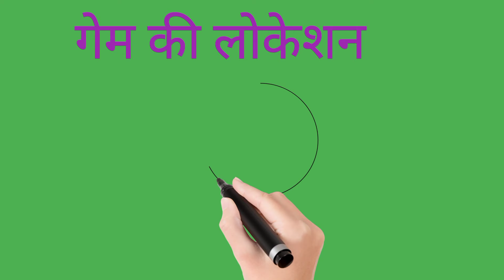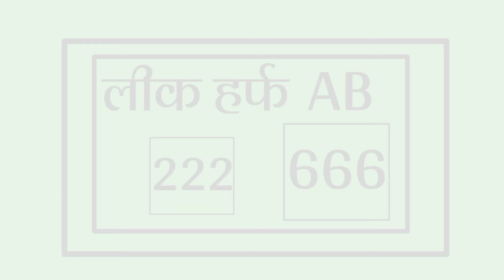15_MARCH_2024( 15_मार्च )SPECIAL_HURUP_TRICK_हुरूप_ट्रिक SINGLE HURUP@ENGINEER BABA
15_MARCH_2024( 15_मार्च )SPECIAL_HURUP_TRICK_हुरूप_ट्रिक SINGLE HURUP@ENGINEER BABA